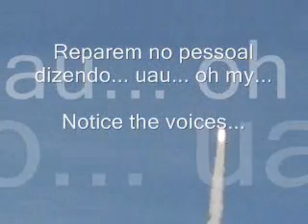Atlantis Launched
A gente estava lá, vendo a Nave Espacial Atlantis ser lançada em 8/fev/2008.